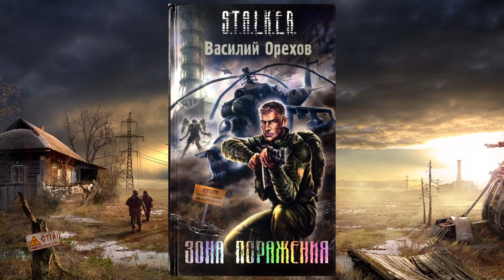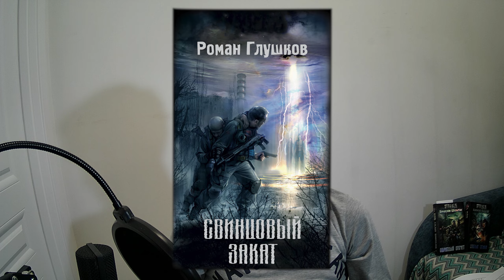Холодная кровь ОБЗОР КНИГИ | Сталкер | STALKER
Обзор книги серии STALKER Роман Глушков - Холодная кровь
Таймкоды:
0:00 - Нарезка
0:35 - В целом о книге
1:19 - Обложка
2:20 - Главный герой
2:48 - Автор
3:42 - О сюжете (без спойлеров)
4:48 - Персонажи
5:22 - Разбор сюжета (спойлеры)
5:40 - Глава 1 Геноцид мутантов
7:30 - Оружие Кальтера
10:23 - Глава 2 Кордон
14:26 - Глава 3 Свалка и подземелье
18:08 - Наркоманы в подземелье
18:37 - Глава 4 Агропром
20:57 - Глава 5 Засада Кальтера
23:12 - Глава 6 Пурга-Д
27:30 - Падение в колодец
29:40 - Глава 7 База Долга
31:09 - Кальтер и Долг
31:50 - Ливадный опять...
33:20 - Кто создал Зону
34:08 - Засада для Монолита
34:45 - Глава 8 Темная долина
35:14 - Глава 9 Бой в Темной долине
38:07 - Про наемников и лор
39:14 - Глава 10 Книга портится
39:40 - Коты-имитаторы
40:40 - Девочка Вера
43:25 - Цель прилета Веры
44:33 - Глава 11
45:50 - Проблема серии Сталкер
46:50 - Глава 12 Псевдогигант
48:06 - Перегонки с Псевдогигантом
48:55 - Глава 13 Второй выброс
50:41 - Глава 14 Путь к Пауку
51:17 - Новый план Кальтера
52:00 - Кальтер минирует себя
52:40- Обмен и аномалия
54:57 - Глава 16 Драма
56:30 - Глава 17 Бой на Пауке
58:35 - Кальтер vs Гурон
59:56 - Глава 18 Концовка
01:01:29 - Драма Кальтера
01:02:50 - Выводы и оценка
1:07:20 - Сталкер в Таркове
1:14:32 - Следующая книга
Процессор: Intel Core i5-10400F
Материнская плата: GIGABYTE Z490 A-PRO
Видеокарта: GIGABYTE RTX 3050 8GB
ОЗУ: A-Data XPG SPECTRIX D41 RGB 32GB (3200 Мгц)
Блок питания: Chieftec BDF-750C
Корпус: Miditower DeepCool TESSERACT SW
Жесткий диск: WD Green 120 ГБ SSD M.2 и Baracuda 1tb
Наушники: HyperX Cloud Core KHX-HSCC-BK-BR
Микрофон: FIFINE 669K
Мышь: A4Tech Bloody J95s
Камера: FIFINE K420